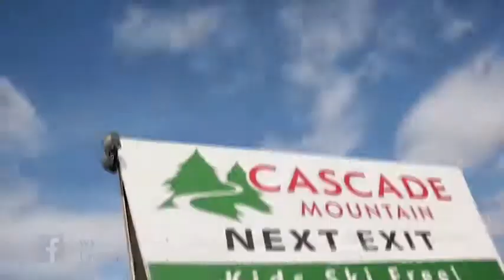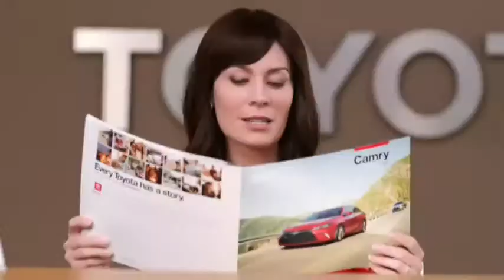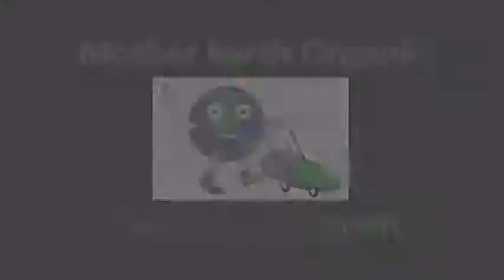Big Time Basketball 021215 Reedsburg Beavers vs Waunakee Warriors